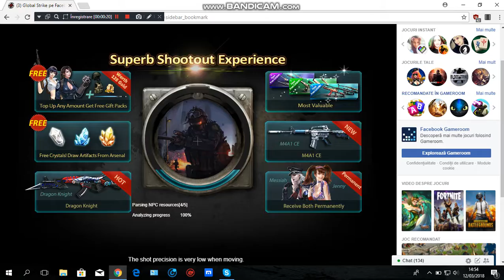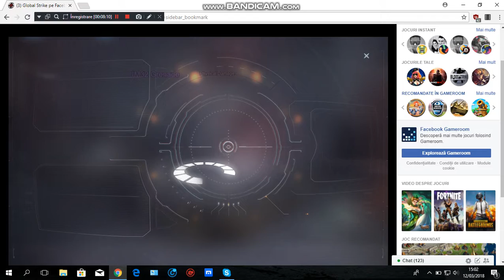Battlefield, killing the boss from the map 7.